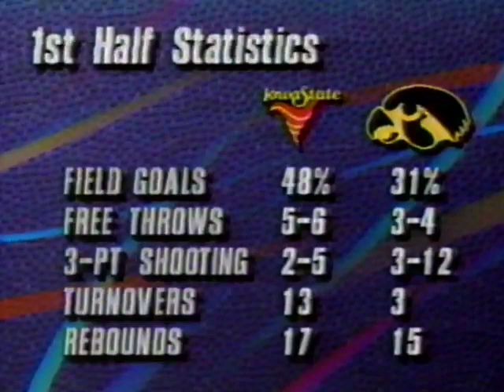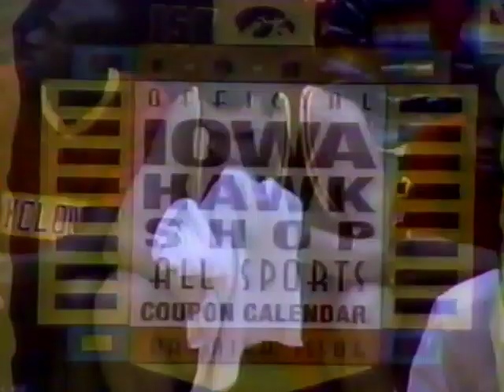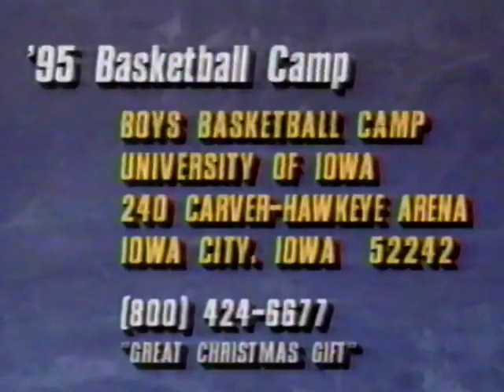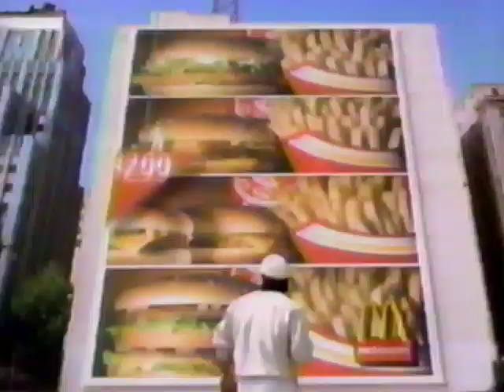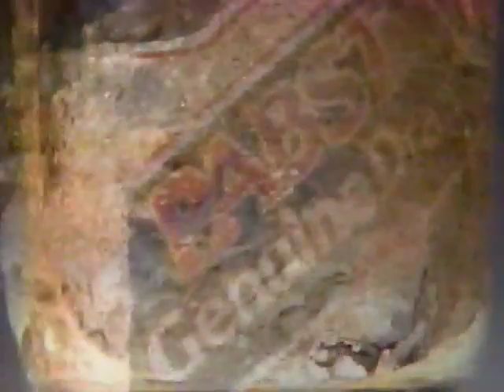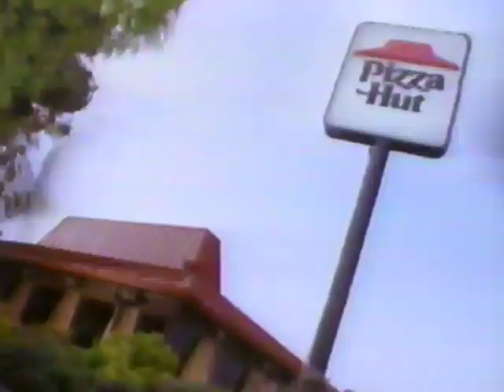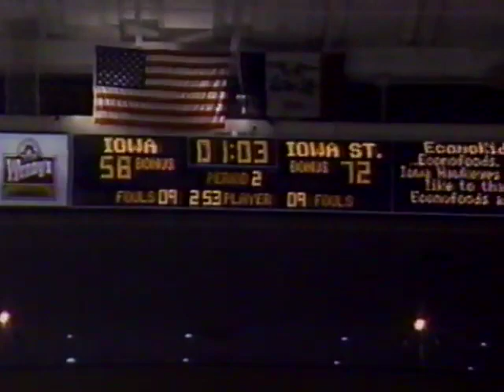1994-95 | Iowa State beats Iowa | NCAA Basketball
The Iowa State Cyclones defeated the Iowa Hawkeyes 76-63 on December 10, 1994, at Carver Hawkeye Arena in Iowa City, Iowa.

Rosters:
Iowa State - Fred Hoiberg, Loren Meyer, Julius Michalik, James Hamilton, Derrick Hayes, Jason Kimbrough, Jacy Hollaway, Hurl Beechum

Iowa - Kenyon Murray, Jess Settles, Ryan Bowen, Jim Bartels, Mon'ter Glasper, Chris Kingsbury, Andre Woolridge, Skillet

Coaches:  Tim Floyd (ISU) and Tom Davis (IA)
Announcers:  Larry Morgan and Mac McCausland

Cyclones Basketball
Big 8 Basketball
Iowa Hawkeyes Basketball